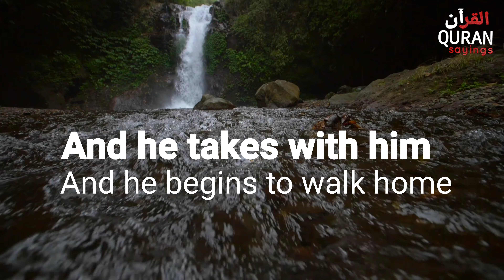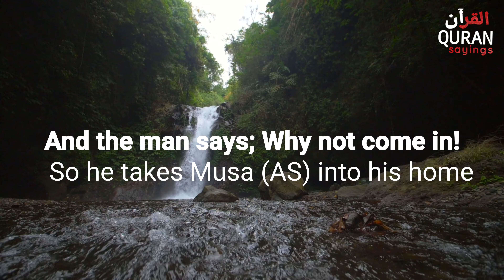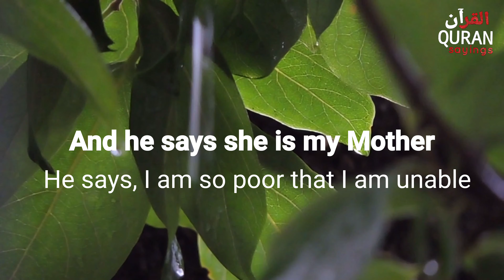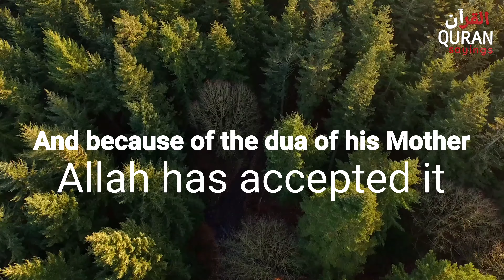The Power of the Dua of Mother - A Story of a Mother's Dua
Inside Visuals:-

1) A Story of a Mother's Dua
2) The Power of the Dua of Mother
3) Short Story at the time of Musa (AS)
4) The status of Mother in Islam
5) The power of the mother's dua
6) The kindness to mother
7) Mother's Dua

"And your Lord has commanded that you shall not serve any but Him and goodness to your parents."(The Quran, 17:23)

"Heaven lies beneath the feet of mothers".

“To look affectionately and kindly at one's father and mother is devotion."

"God's satisfaction lies in the consent of parents, and His wrath in their wrath."

VIDEO FOOTAGE:
All footage used in our videos are licensed to QuranSayings and you are not permitted to cut clips and use in your own videos (without prior permission from the original owner of the stock footage or images).

JazakAllahu Khair for watching our video and for supporting us. May Allah (SWT) accept it from all of us and make it easy for us to implement (what we seek from the video) in our lives.

BarakAllahu Feekum,
QuranSayings